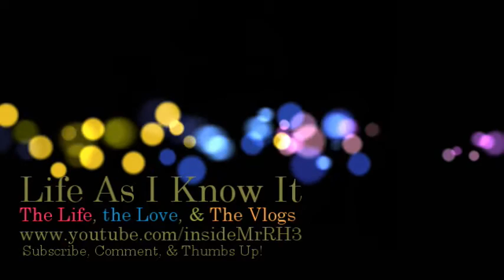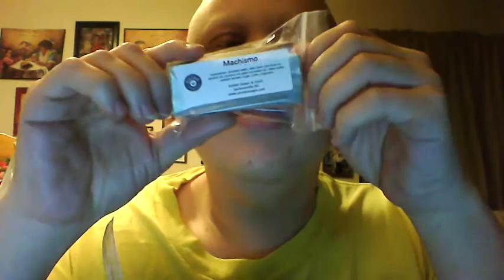Sistah Soaps & Such Review #43 | Life As I Know It Season 3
Season 3-Episode 41: "Sistah Soaps & Such Review" - Life As I Know It

Filmed with: Flip Video Ultra HD